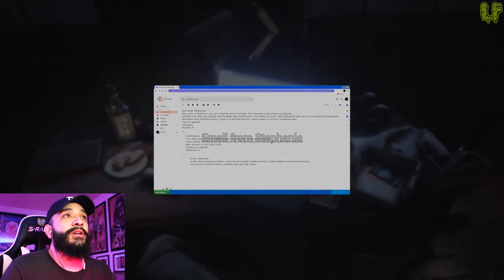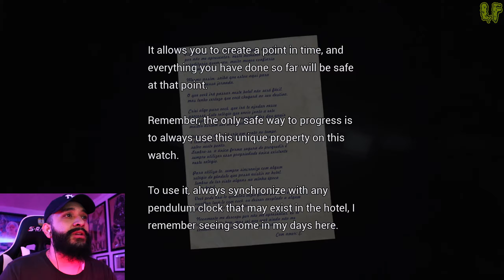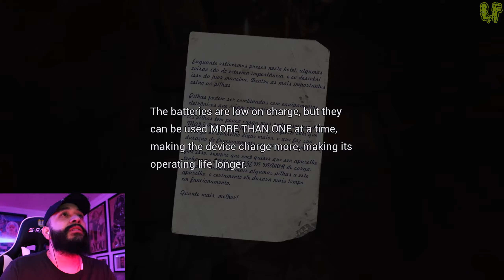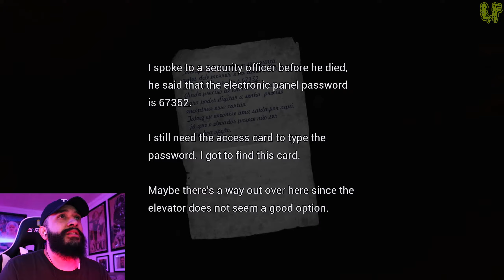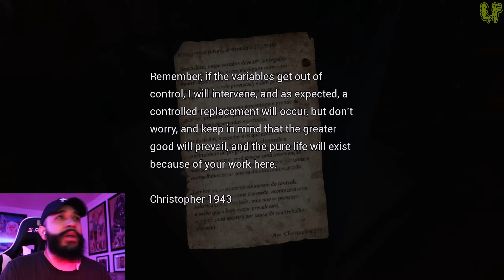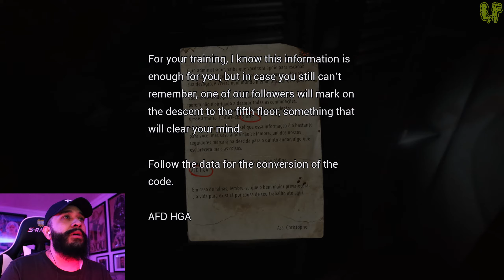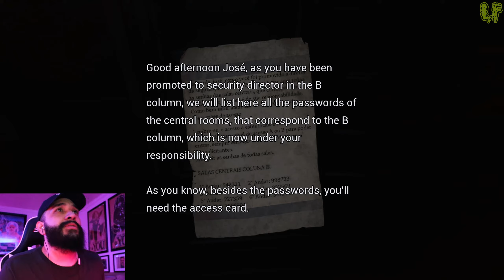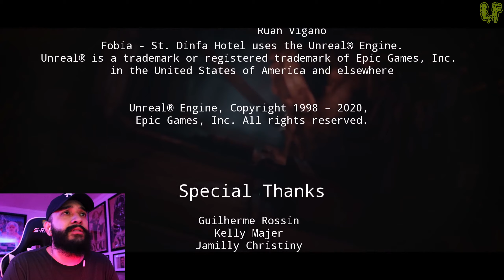THOUGHT THIS WAS A 5 STAR HOTEL! | FOBIA - ST. DINFNA HOTEL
Who the hell chose this damn hotel?!

A first person psychological horror game focused on environment exploration, survival and puzzles solving.